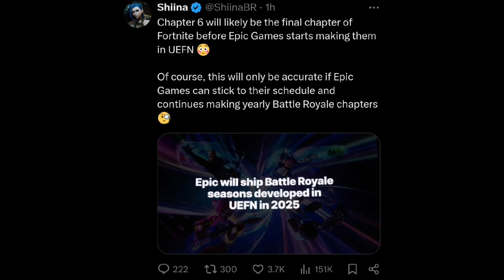Sad News....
Credit to  @SinX6  for uefn clip and video idea

fortnite, fortnite news, fortnite leaks, fortnite new chapter, fortnite chapter 6